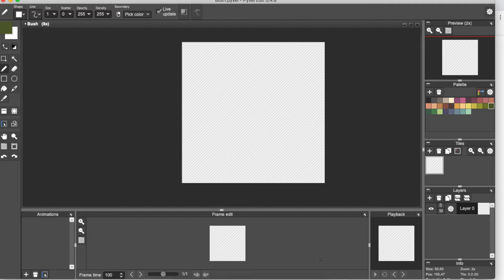01 : Creating a Bush in Pixel Art Timelapse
I am simply using  PyxelEdit to create bush for an upcoming game.